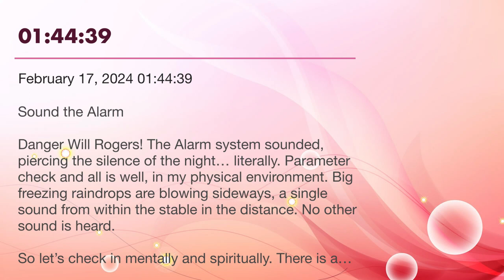ESOTD February 17, 2024 01:44:39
Danger Will Rogers! The Alarm system sounded, piercing the silence of the night… literally. Parameter check and all is well, in my physical environment. Big freezing raindrops are blowing sideways, a single sound from within the stable in the distance. No other sound is heard.

So let’s check in mentally and spiritually. There is a stirring, something brewing that refuses to allow sleep to return…so I pressed record.